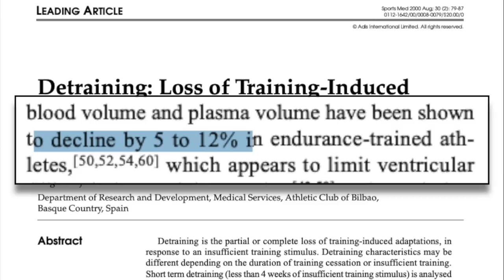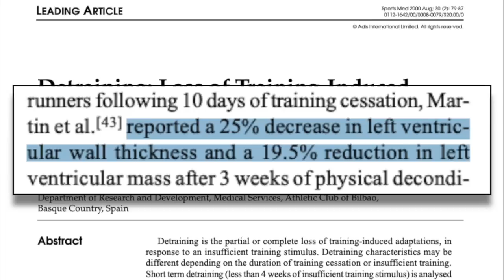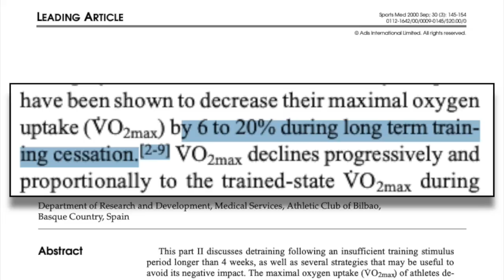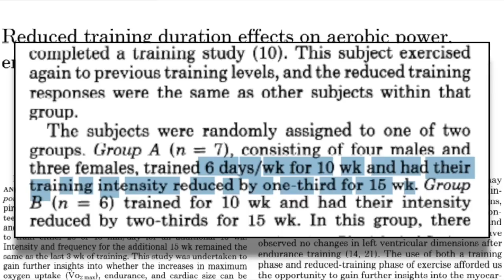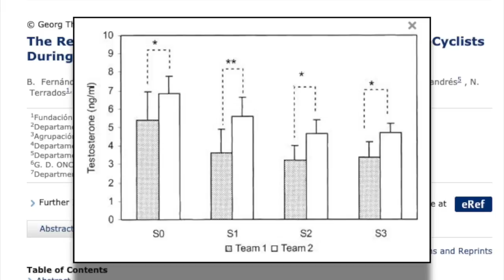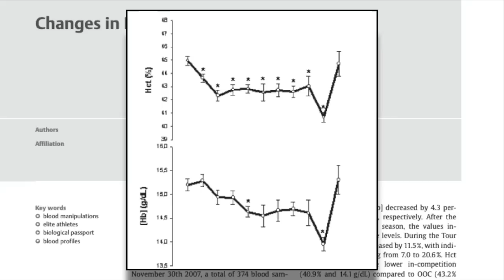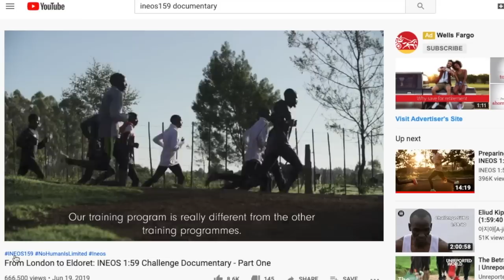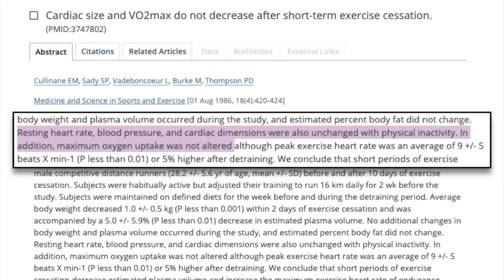How Fast Do You Lose Fitness and Could Taking a Break Actually Make You Stronger?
How long will it take to lose your fitness if you stop riding your bike? Could taking a break from training actually make you faster in the long term? I delve into the science on these two questions as well as what happens physiologically during detraining, what you should do if you have less time to train, and chronic intense training's effects on your blood values and hormone levels.

Check out the New WWBHDD? T-shirts and stickers

If you like the gloves I use they are made by Handup. Handup makes some pretty rad stuff, not just gloves but other apparel as well. I've been on their gloves for a while now and absolutely love them. Check em out.

Facebook: Dylan Johnson Cycling Coach